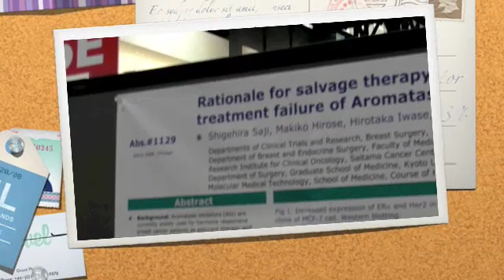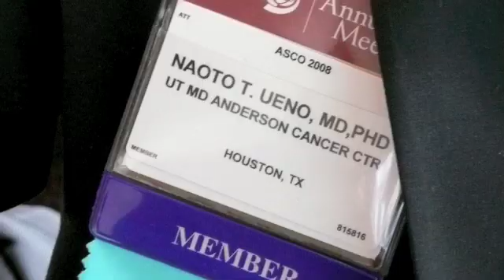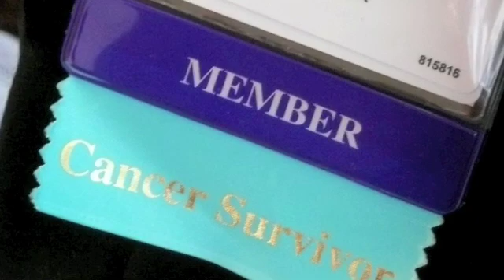第44回米国臨床腫瘍学会： ASCO 2008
関連サイト：動画ブログ● ヒューストンフリップ： HoustonFlip
2008年6月、シカゴで行われたASCO 2008（第44回米国臨床腫瘍学会）の模様をご覧ください。ASCOは毎年開催され、がん医療において最も権威のある学会として知られています。日本からも多くのがん専門医などが参加しています。この学会で発表された臨床研究によって、がん化学療法の標準療法などが変わっていく重要な会議です。今回の学会では、M.D.アンダーソンがんセンター（MDA）の昔の仲間たちとの楽しい昼食会もありました。学会のポスター発表では、チームオンコロジーチューター（第1期生）の佐治重衡さん（東京都立駒込病院）の研究発表もありました。研究をして、患者さんのための良いエビデンス（治療の科学的根拠）をたくさん創りましょう！！！そして、さらに上野直人氏のIDカードには「がんサバイバー」の文字が。